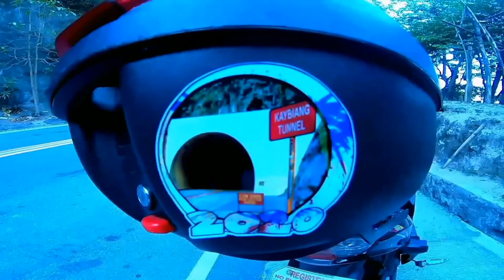BEFORE QUARANTINE (KABIANG TUNNEL MUNA KAMI)